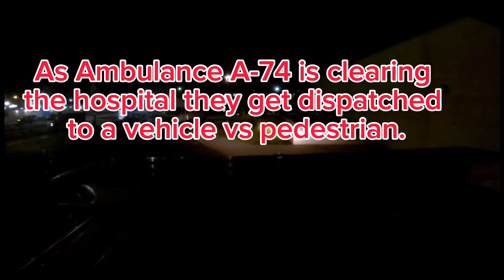Fly Outs in the 74 first due